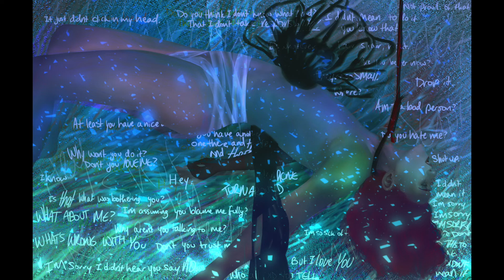2020 SV AP Art Showcase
A showcase presentation of selected artworks from the 2019-20 AP Studio Drawing, Design, and 3D classes.